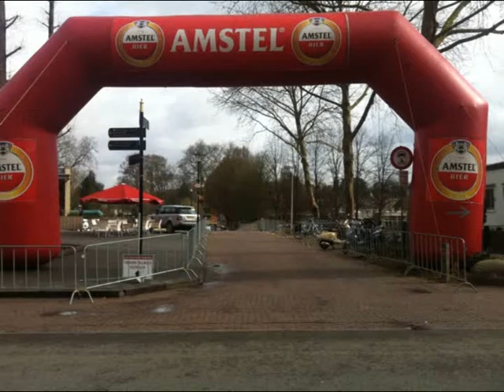Amstel Goldrace Tourversie 13-4-2013 250 Km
Team Ennebibike Italy: Fabio Cataneo, Enrico Bisello, Ivo Calmarini, Fabrizio Zaglia, Jean Daniele Bottino, Marco Tassan, Bruno Passino and guest Ricky Guglielmi from Bordighera